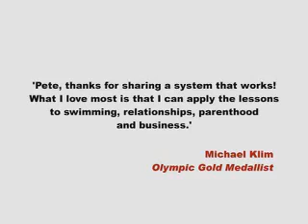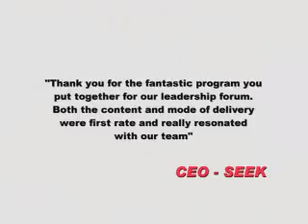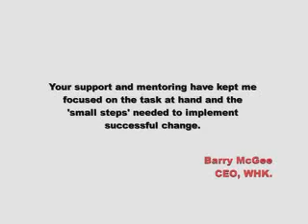blackbelt in excellence introductory video - ICMI Version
A snapshot of Peter Thurin and the blackbelt in excellence program including corporate keynote speaking, mentoring, facilitation, team building and leadership training.